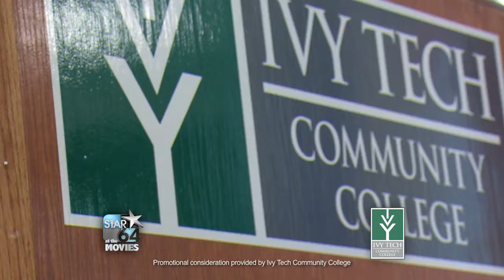STAR64 At the Movies - Ivy Tech 1